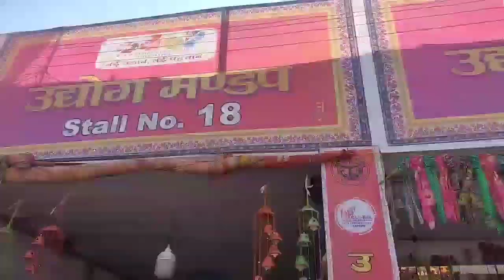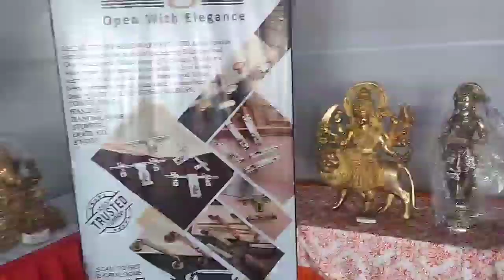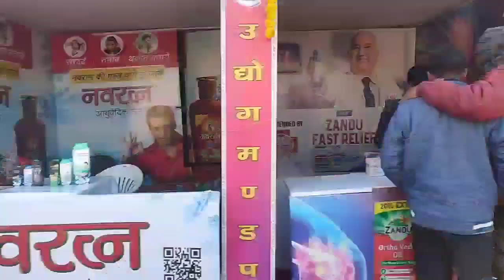अलीगढ़ की नुमाइश देखिए, आज तक कौन कौन सी दुकानें और क्या क्या लगा है, इस बार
Aligarh News
Aligarh video
aligarh numaish video
aligarh exhibition video
aligarh mahotsav video aligarh ki numaish ka video